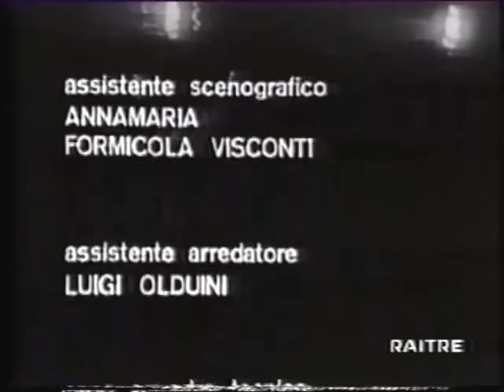Sceneggiati Rai Tv Ho Incontrato Un'ombra 1974 1x4 G Zanetti, L Belli, B Loncar, M Cundari